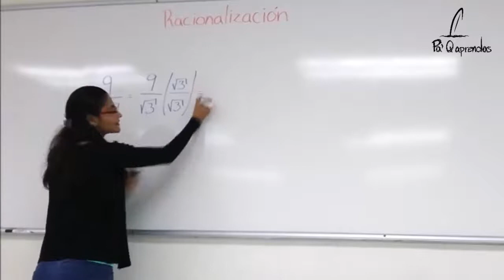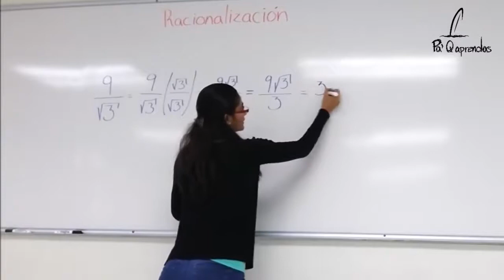Racionalizacion 2. Ale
Racionalización de una expresión algebraica.